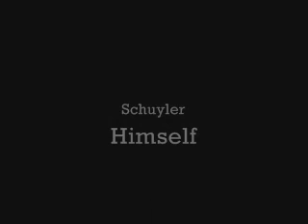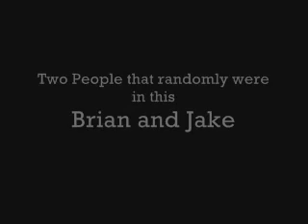Emo Breakdown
Emo kid breaks down. Don't worry he gets his revenge!